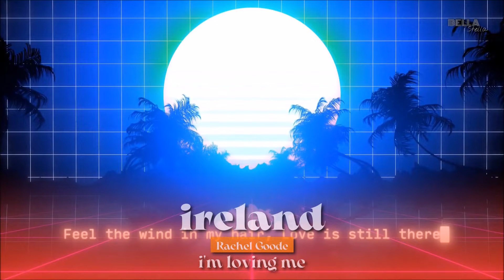MY IDEAL EUROVISION 2022 | MY TOP 40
MY IDEAL EUROVISION 2022 - my winners of national finals & Eurovision 2022 songs selected internal! It's my opinion, so please respect.

🎤 Eurovision 2022 - songs:
Albania: Ronela Hajati - Sekret
Armenia: Rosa Linn - Snap
Australia: Sheldon Riley - Not The Same
Austria: LUM!X ft. Pia Maria - Halo
Azerbaijan: Nadir Rüstemli - Fade To Black
Belgium: Jérémie Makiese - Miss You
Bulgaria: Intelligent Music Project - Intention
Croatia: Mia Dimšić - Guilty Pleasure
Cyprus: Andromachi - Ela
Czech Republic: We Are Domi - Lights Off
Denmark: Reddi - The Show
Estonia: Stefan - Hope
Finland: The Rasmus - Jezebel
France: Alvan & Ahez - Fulenn
Georgia: Circus Mircus - Lock Me In
Germany: Malik Harris - Rockstars
Greece: Amanda Tenfjord - Die Together
Iceland: Sigga, Beta og Elín - Með hækkandi sól
Ireland: Brooke - That's Rich
Israel: Michael Ben David - I.M
Italy: Mahmood & Blanco - Brividi
Latvia: Citi Zēni - Eat Your Salad
Lithuania: Monika LIU - Sentimentai
Malta: Emma Muscat - I Am What I Am
Moldova: Zdob și Zdub & Frații Advahov - Trenulețul
Montenegro: Vladana - Breathe
Netherlands: S10 - De Diepte
North Macedonia: Andrea - Circles
Norway: Subwoolfer - Give That Wolf A Banana
Poland: Krystian Ochman - River
Portugal: MARO - Saudade, Saudade
Romania: WRS - Llámame
San Marino: Achille Lauro - Stripper
Serbia: Konstrakta - In Corpore Sano
Slovenia: LPS - DISKO
Spain: Chanel - SloMo
Sweden: Cornelia Jakobs - Hold Me Closer
Switzerland: Marius Bear - Boys Do Cry
Ukraine: Kalush Orchestra - Stefania
United Kingdom: Sam Ryder - Space Man